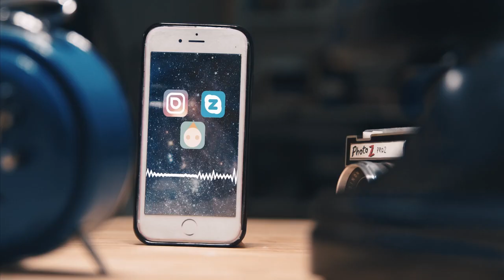La Vida secreta de las Cosas (LA MAS PREGUNTADA A UN POCO DE TODO)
¡Asi es la vida secreta de las cosas!

Snap : l_ruspantini_19